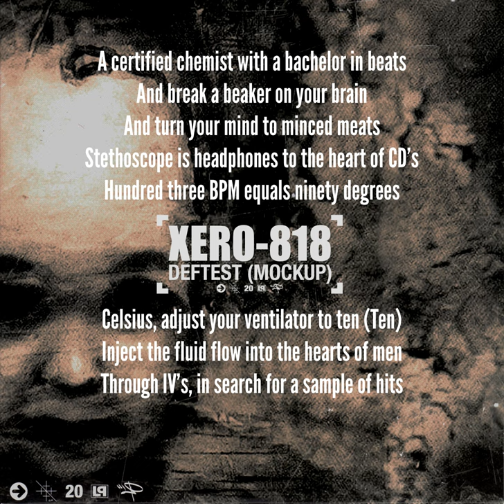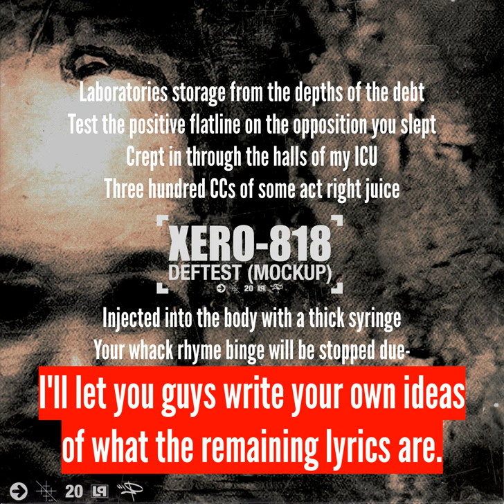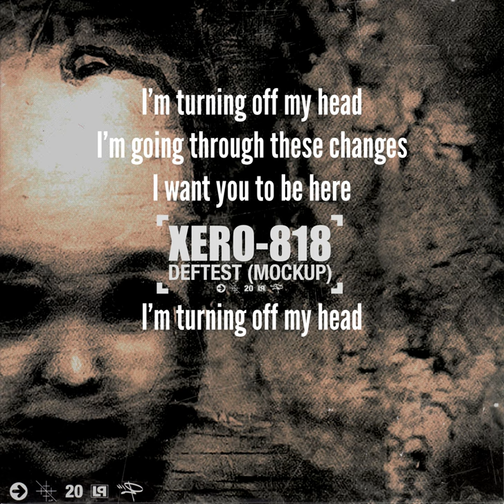[OUTDATED] - Linkin Park - Deftest (Xero Demo) [Full Song Mockup] + LYRICS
“Deftest” was an early Xero demo written by Mike Shinoda and Mark Wakefield around the same time as “Dialate”, before the band was formed. It was first mentioned by Mike on Twitch on October 15, 2020. He was questioned about it on October 20, to which he said, "LPLive is now trying to get locked on to Deftest as the new Pictureboard. Pictureboard is a pay off. Other demos, not so much. If you were to hear that, you would not be... I strongly suggest you don't start putting your attention on Deftest. That is not a thing to do. Pictureboard, you hear it, "Wow that's cool, I'm so glad we were so focused on that song." No I never said Pictureboard was a bad song. It has Chester on it. Deftest, Mark and I did like a four track cassette version of it and it sounds like s***. You guys don't want that, trust me. It's D-E-F-T-E-S-T by the way, not D-E-A-F, because Mark was a big fan of the Deftones. And we were just testing out ideas. So you can tell just right away, from the name itself, that it is not a grail. This is not an incredible f***ing thing. Trust me on this."

The full song remains unreleased to this day, but a snippet of the song was played by Dave Garrett (former bassist of Karma and Relative Degree, in which Relative Degree is the band that Mark Wakefield, Brad Delson, and Rob Bourdon were in before Xero was formed by Mark and Mike Shinoda, in which both Brad and Rob joined them thereafter) during his interview with LPLive.

This is what Dave said about “Deftest”: “I remember Mark bringing it back to me being like “Dude, I gotta gotta show you something” and I got to hear Dialate and Deftest for the first time and just like, you know, mind blown. It was freaking everything we ever would want. And back then it was definitely more separated when you think of the verse versus the chorus and what was rap versus rock. I think Linkin Park did a really good job of merging the two more. But man, it sounded… you know? Even though it was really raw. It was just like a little 4-track or whatever. I still listen to some of that stuff today and it just gives me the chills. That is the Deftest that I guess everybody’s been… I didn’t realize that had been a big deal.”

Text taken from Linkinpedia and Genius